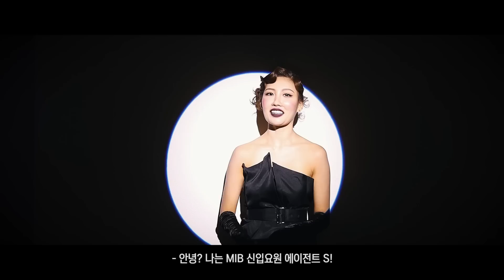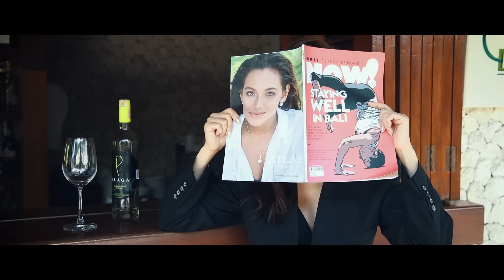평생 찾은 이상형 햄식이를 처음 보자마자 사배가 건넨 말은?!